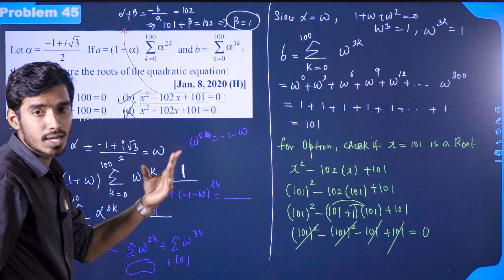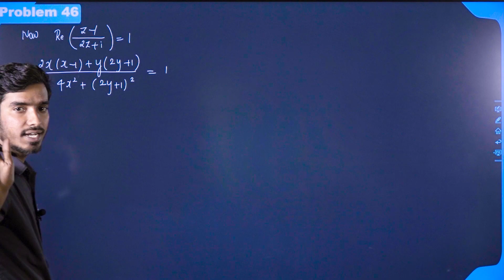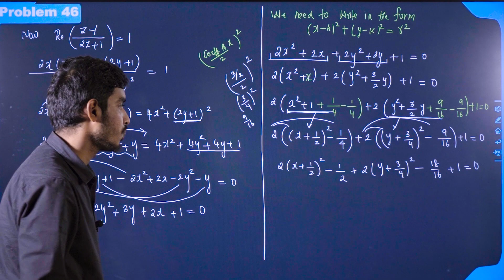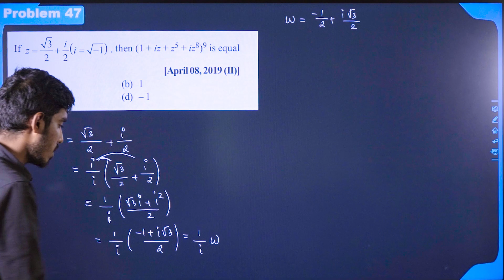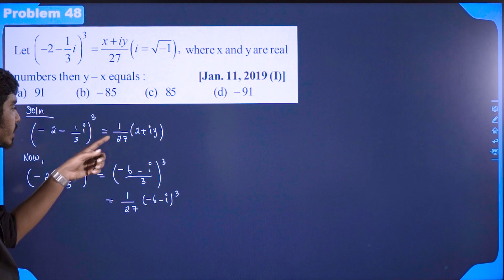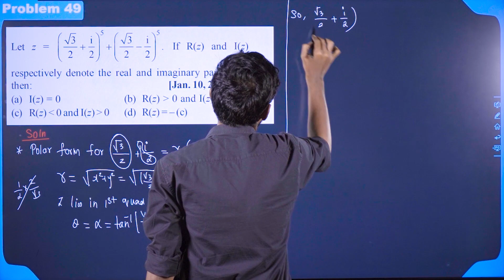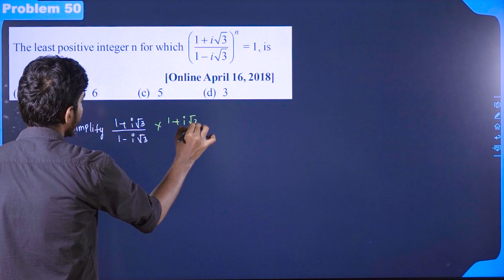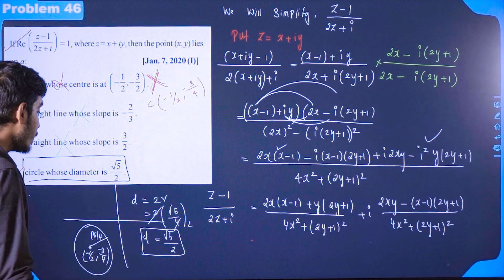Complex Numbers - JEE Previous Year Solutions -Part 09